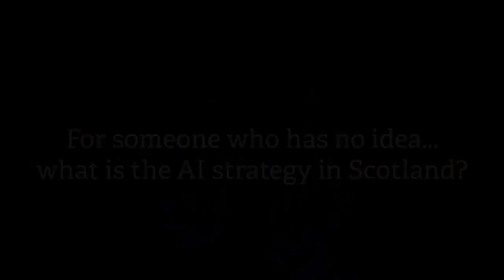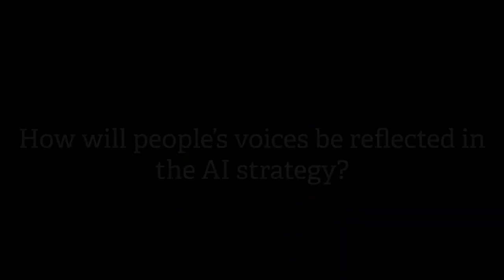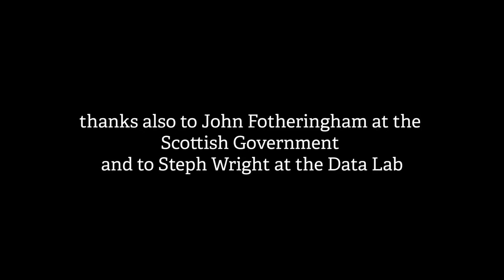Kate Forbes on why AI in Scotland is important and what the AI strategy in Scotland is.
Kate Forbes, Cabinet Secretary for Finance for the Scottish Government talks about what the AI strategy is and why AI in Scotland is important.

The Scottish Government is committed to the National Performance Framework’s aims of creating a successful country where everyone living in Scotland is given an opportunity to prosper through sustainable and inclusive growth.

The UK is ranked 2 in the Global Readiness for AI Index (OECD countries) and whilst the UK Government had developed an AI sector deal and is developing a data strategy, data and AI are devolved matters for Scotland.

With Scotland’s strength as a destination for the tech industry, its vibrant start-up ecosystem and world class universities, a co-ordinated AI strategy is needed to ensure that it realises its potential and thrives as highlighted in the latest research from SCDI, ScotlandIS, RSE and BT.

Film & interview by Annie Cook at The Democratic Society.

Music Brighten Your Day by Mixamund.